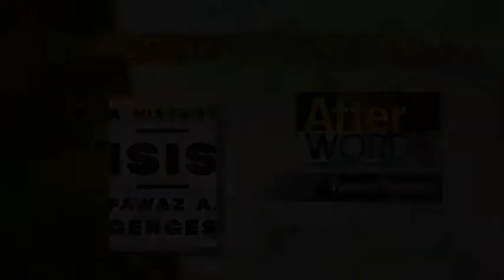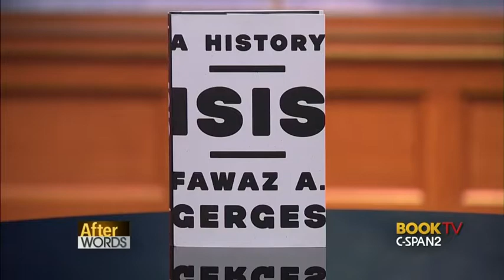After Words with Fawaz Gerges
Professor Fawaz Gerges talks about his book "ISIS: A History," in which he looks at the history and rise of of the terrorist organization. Professor Gerges is interviewed by Geneive Abdo, author of "Mecca and Main Street: Muslim Life in America After 9/11."

Professor Gerges teaches at the International Relations Department at the London School of Economics and Political Science.

This interview aired on C-Span's Book TV and After Word series on June 13, 2016.